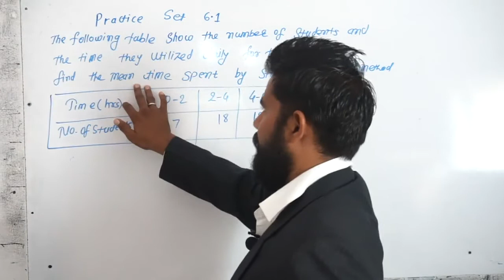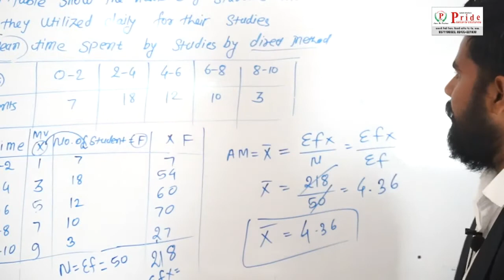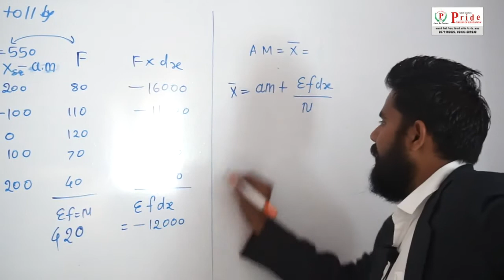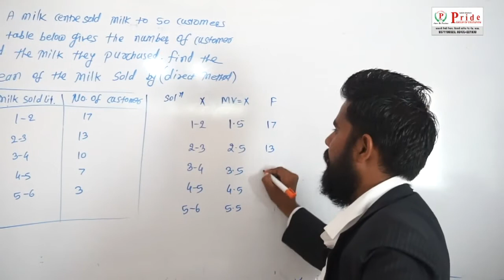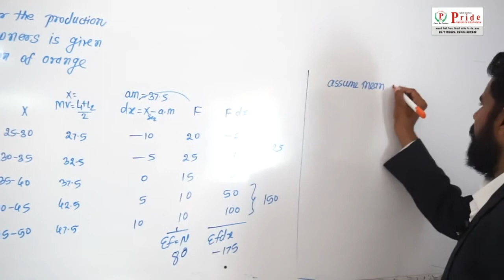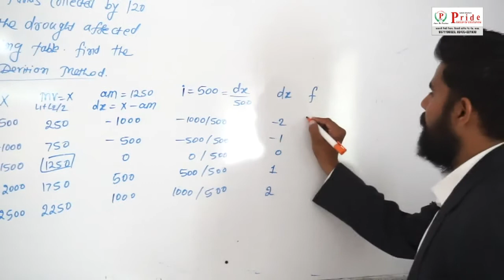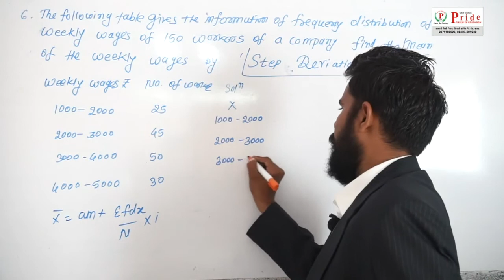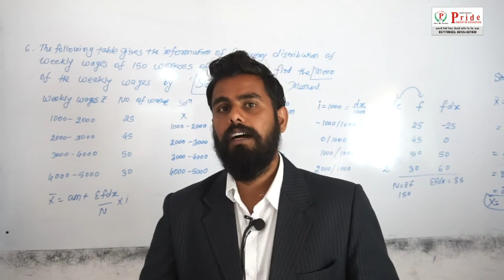Practice SET 6.1 Statistics Class - 10 Lecture - 2 State Board of Maharashtra